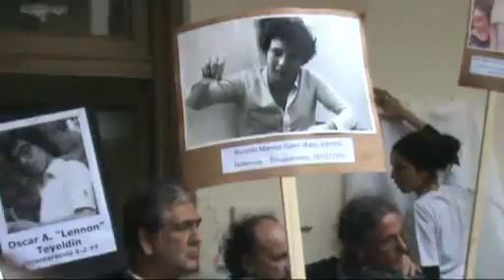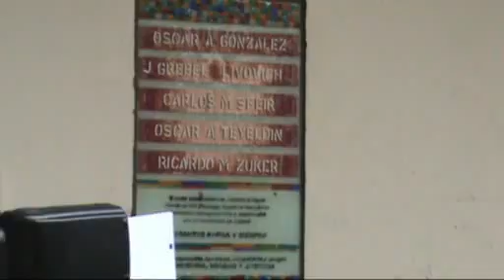HOMENAJE A ALUMNOS DESAPARECIDOS - COLEGIO SARMIENTO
Homenaje a los alumnos del Colegio Nacional Nº 2 victimas del terrorismo de estado. 7 de Octubre de 2011.

Un calido recuerdo a Ricardo Zuker, Nuestro "Pato Varieté", al Banana Gorostiaga, a Javier Grebel Livovich, a Carlos Sfeir, a Oscar "Chiche" Gonzalez y a Oscar Teyeldin "Lennon", que como dicen los Olima... QUISIERON UN CAMINO NUEVO PA SU PAGO, PERO NO NECESITAN UN CAMINO NUEVO PARA REGRESAR SIEMPRE A NUESTRA MEMORIA. NI OLVIDO NI PERDON.